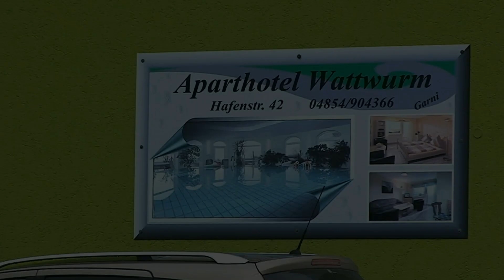Hotel Wattwurm in Friedrichskoog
Aparthotel Wattwurm
Norbert Steiling
Hafenstraße 42
25718 Friedrichskoog

Fon:  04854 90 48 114

Urlaub im Hotel in Friedrichskoog an der Nordseeküste. Das Hotel Wattwurm verfügt über ein eigenes Schwimmbad. Jetzt vorbeischauen und online buchen!

Bei uns geht es leger zu, wir sind ein fröhlich, erfrischend gastfreundliches Team.
Wenn Sie gegenseitigen Respekt über sozialen Status stellen, werden Sie sich bei uns wohlfühlen. Wir sind hier in Friedrichskoog, weil wir große Freude an unserer Arbeit haben, immer für unsere Urlauber da sind, aber niemals aufdringlich werden.